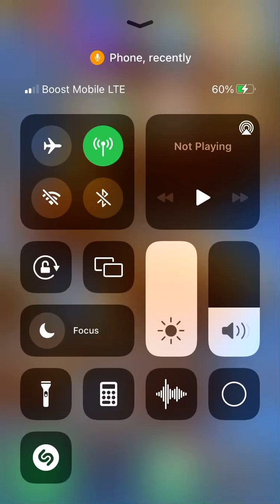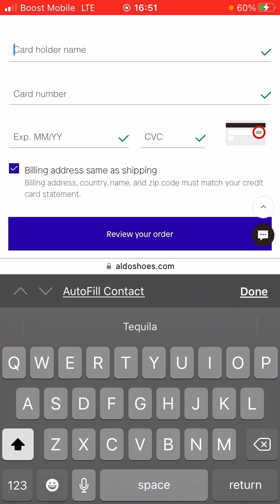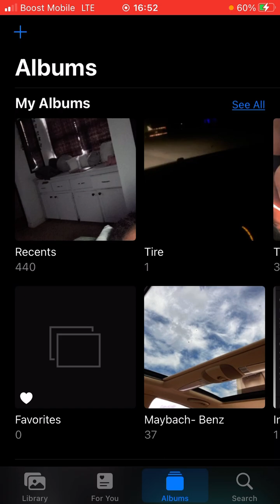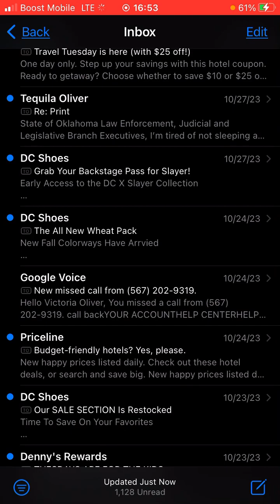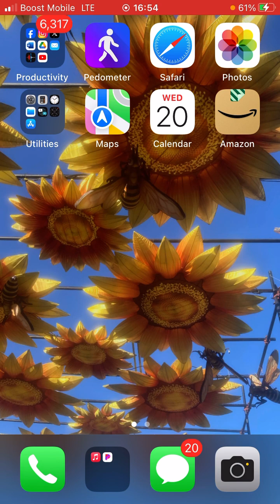12.20.23 Interference All Day Long The Attacks Lease Mentioned